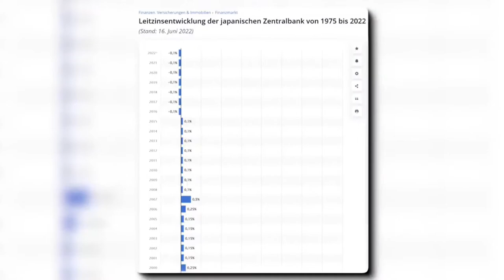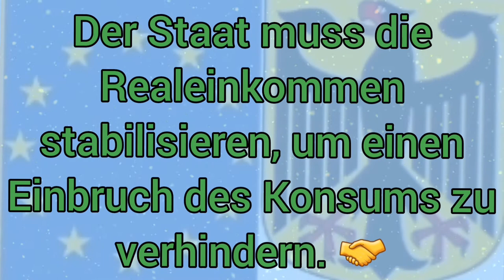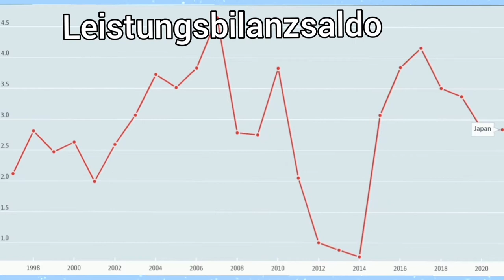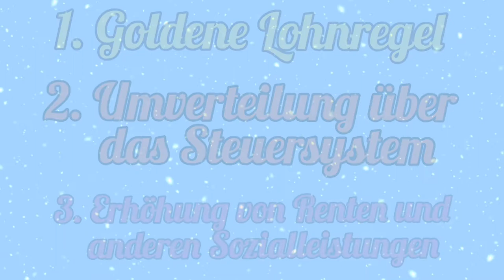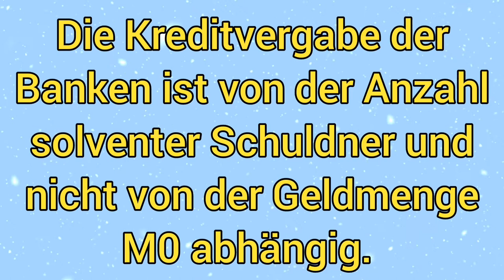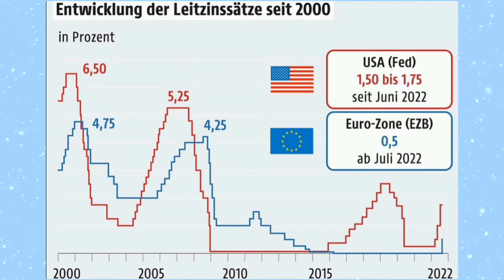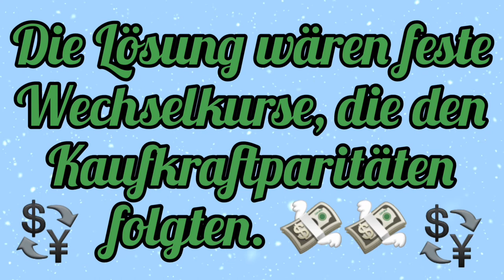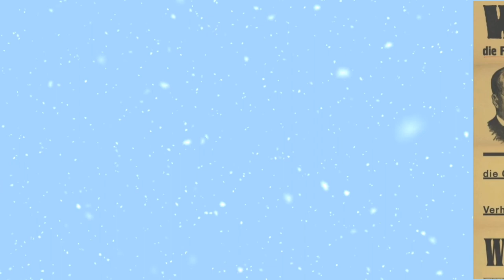Dominik Kettner liegt falsch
Dominik Kettner von Kettner Edelmetalle (Gold und Silber) ist einer der schlimmsten Hetzer auf YouTube. Er erzählt Unsinn über Geldpolitik, die Schwäche des japanischen Yen sowie des Euro. Zudem hat er keine Ahnung, wie Inflation entsteht, sondern verbreitet die Irrlehre des Monetarismus, der auf der Quantitätstheorie beruht.

Kapitel
0:00 Japans Situation
22:23 Christine Lagarde hat keine Ahnung
33:30 Wie sinnvoll wäre der Goldstandard?

Dominik Kettner verbreitet auf seinem Kanal Kettner Edelmetalle wirklich den größten Blödsinn. Er fordert beispielsweise den Goldstandard, was de facto darauf hinauslaufen würde, dass unsere Marktwirtschaft zusammenbrechen würde, da sowohl Unternehmen als auch Privathaushalte mehr sparen würden. Hierzu zitiere ich auch Heiner Flassbeck, der bei UM Politik zu Gast war.
Dass Märchen, dass die Inflation der Geldmenge folgen würde,  darf natürlich auch nicht fehlen. Der Monetarismus ist halt einfach nicht tot zu kriegen, obwohl er empirisch schon längst widerlegt ist. Dieser absurde Unsinn wird dann genutzt, um gegen das vereinte Europa, gegen Italien, Frankreich und Spanien, also die Südeuropäer, und die EZB zu hetzen.
Dominik Kettner von Kettner Edelmetalle verbreitet auf Kettner Edelmetalle wirklich großen Unsinn, den die Zuschauer von Kettner Edelmetalle zu sehen bekommen. Das Niveau der Propaganda von Dominik Kettner von Kettner Edelmetalle übersteigt den Schattenmacher, Kolja Barghoorn,  Charles Krüger, Charlotte Corday und Horst Lüning an Idiotie. Dominik Kettner mit seinem Publikationsort Kettner Edelmetalle bleibt einer der schlimmsten Demagogen auf Youtube. Teils kopiert Dominik Kettner die Narrative der AfD.